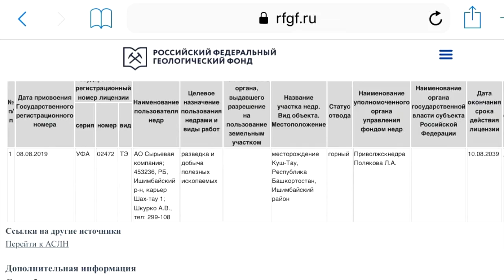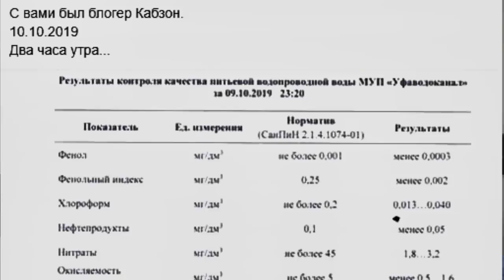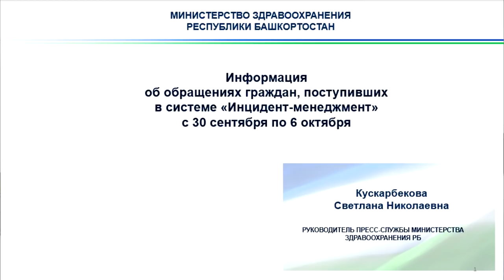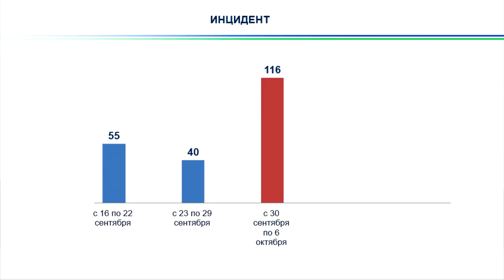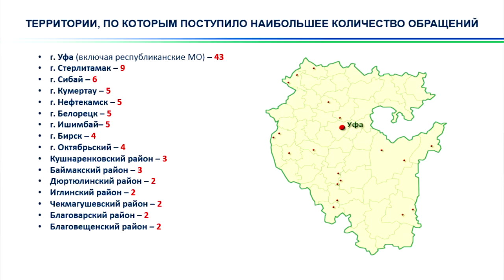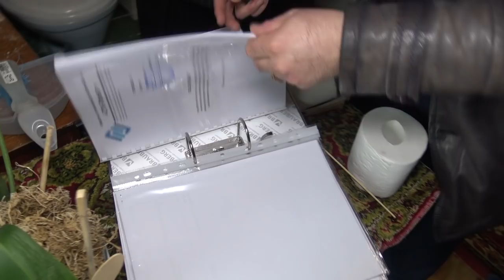"Куштау: лицензия № 02472ТЭ". "Открытая Политика". Выпуск - 140.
Хронометраж выпуска:
00:13 - Куштау: лицензия на уничтожение?;
03:08 - "Полиэф": меньше информации, больше слухов!;
11:03 - Разоблачение Забелина;
13:51 - Питание детей: тюремный стандарт?;
15:37 - "Антивандальное", говорите?;
18:20 - Казарменное положение;
22:08 - Мурзагулов V& Рахимова.